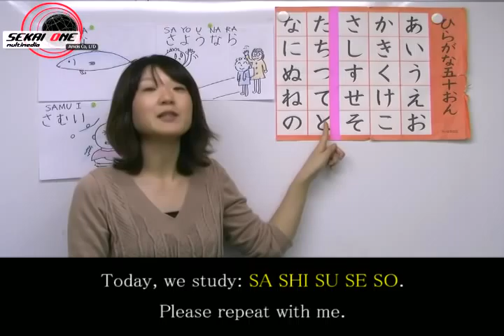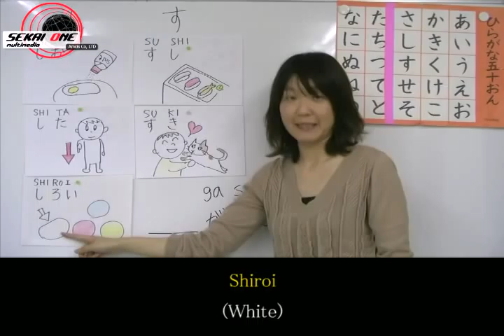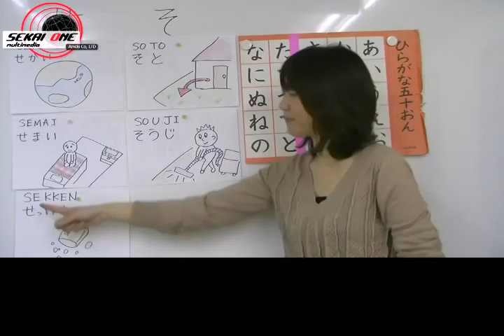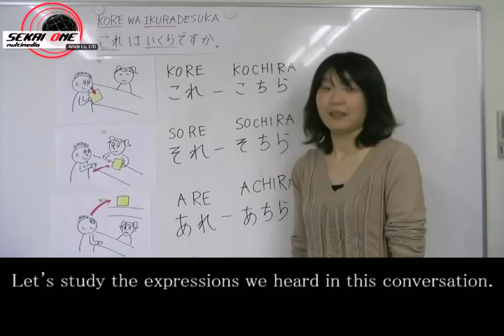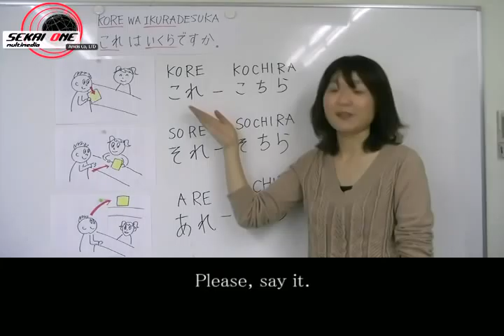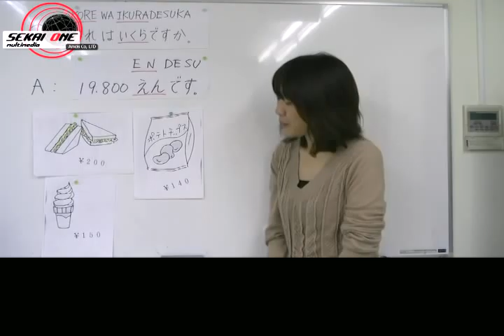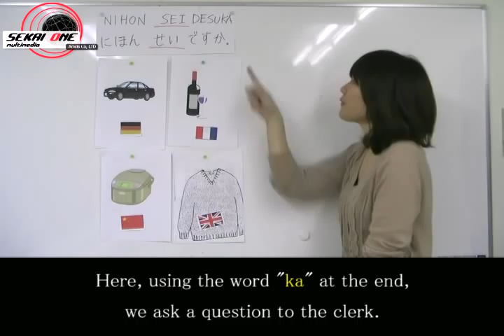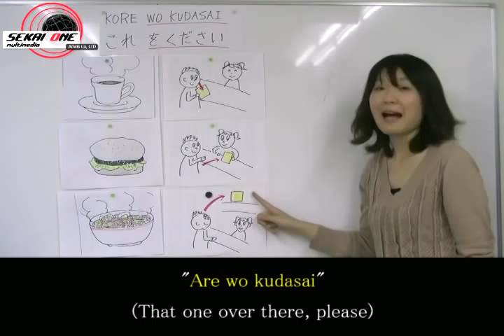Japanese lesson 03 old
Japanese lesson number 3. We study the correct pronunciation of SA, SHI, SU, SE, SO, and useful expressions we can use in shops (with English subtitles)

Lezione di giapponese numero 3. In questa lezione impariamo a pronunciare correttamente SA, SHI, SU, SE, SO, e alcune espressioni utili nei negozi.  Con sottotitoli in inglese.

Tercera lección de japonés. En esta lección aprendemos a pronunciar correctamente SA, SHI, SU, SE, SO, y a unas expresiones útiles en las tiendas. Subtítulos en inglés.